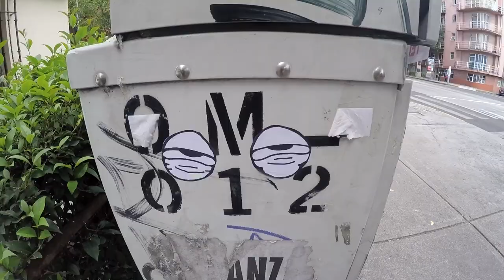Booktrailer: "Guerrilla Art Kit", de Keri Smith; +Sentido del Humor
¡Te compartimos la guía indispensable para que lances tu mensaje al MUNDO!: "Guerrilla Art Kit", un libro muy a la DIY de Keri Smith.